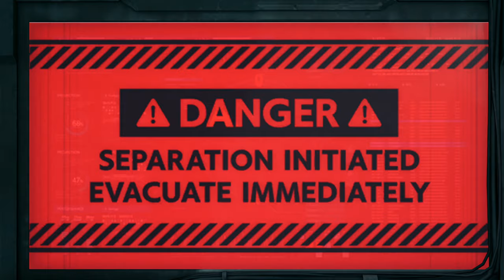ตัวตนที่แท้จริงของเธอ?!│Final Fantasy VII Remake #13